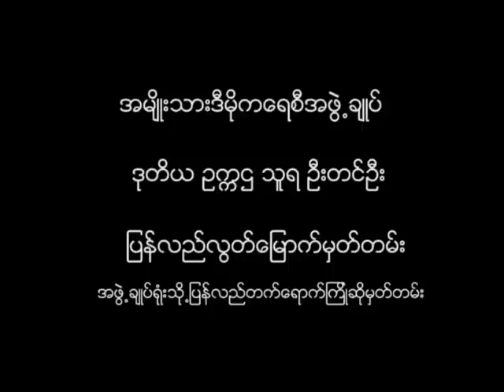U Tin Oo.avi